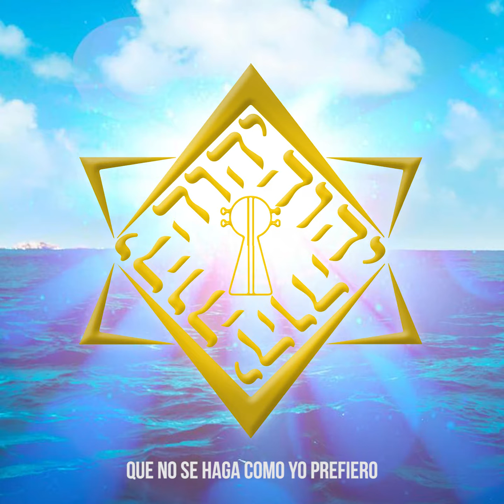Elias Argüello - Que No Se Haga Como Yo Quiera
Deseo que Dios te llene de amor por El...